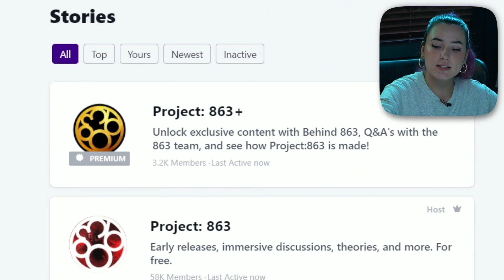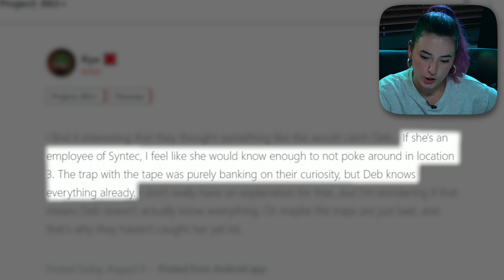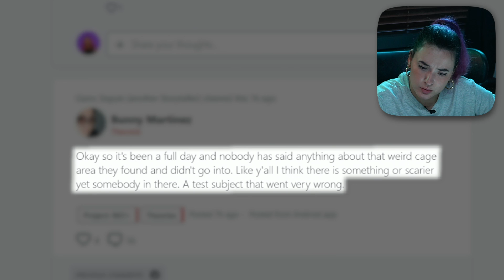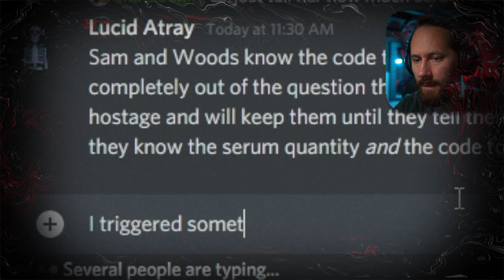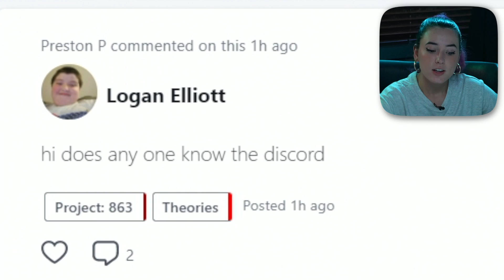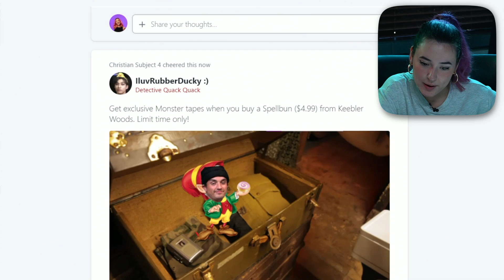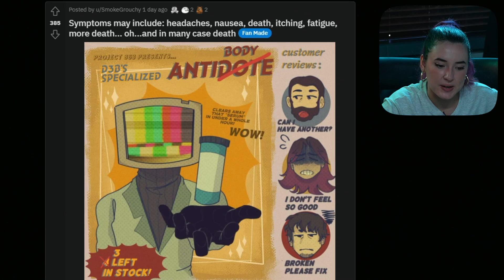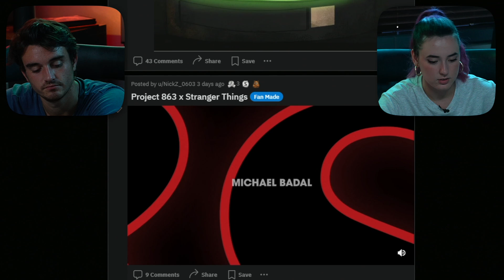Matthias Brainwashed By Evil Syntec Trap?! (MIND CONTROL)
Welcome back to "We Are 863", the channel where Samantha and Woods take a look at your, Subject 4's, latest theories and memes concerning the world of Syntec, both from our membership site Spellbound+ and Reddit. Today, it's a mixed bag of theories that the community seems to have landed on, from the core Syntec three being the same people as the 863 three, mind control and antidote speculations. Question is: do any of them have some truth?